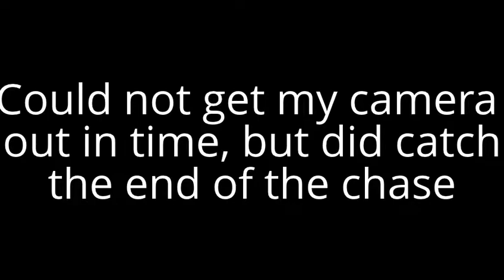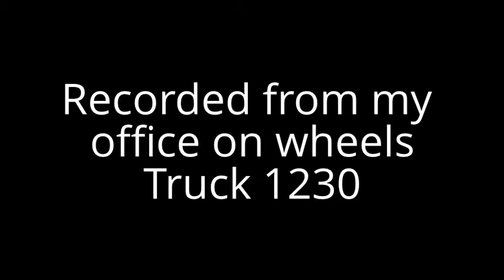Cuffed and Stuffed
Leaving Saint James, LA with a load of Styrene, noticed some folks wrestling in the ditch. Once we got on the highway we realized someone was running from the cops. The "jail" we were referring to is actually a probation/parole office